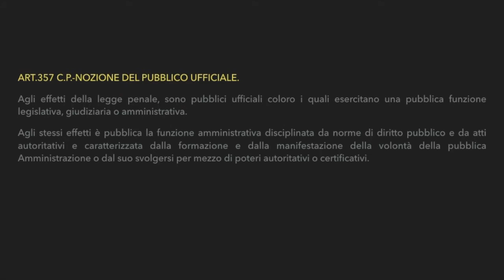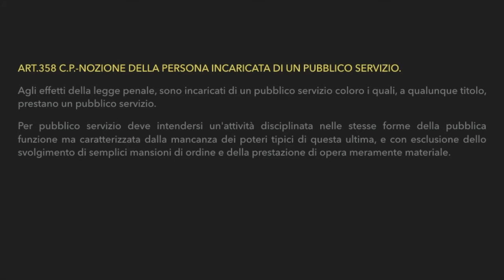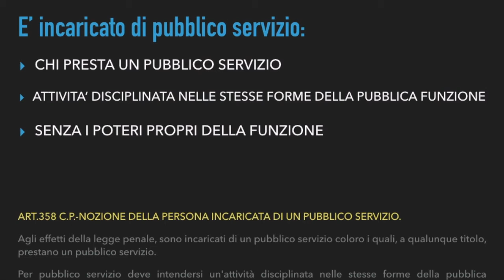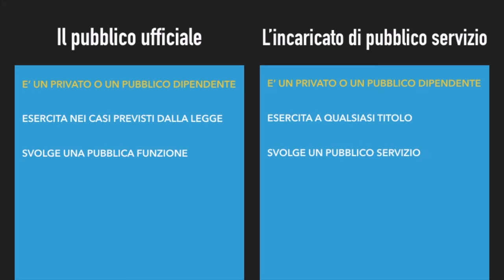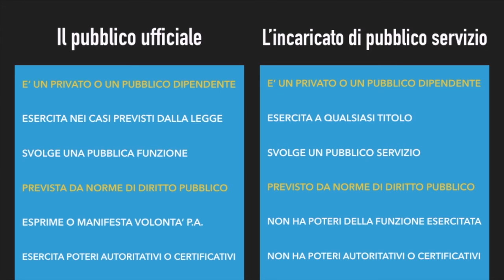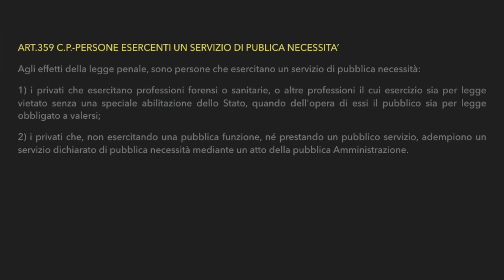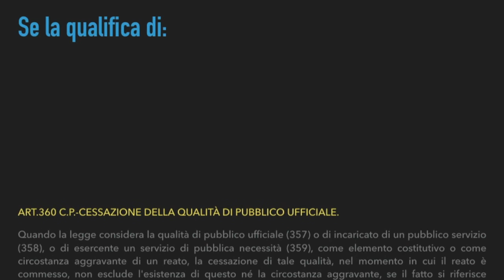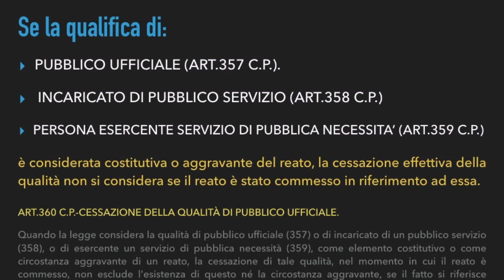Corso di diritto penale-Parte speciale. Nozione di pubblico ufficiale.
Nozione di pubblico ufficiale, incaricato di pubblico servizio ed esercente servizio di pubblica necessità. Distinzioni sostanziali, ambito di applicazione e cessazione della carica ai fini della legge penale.

Lezione tenuta in occasione del Corso di formazione per Ufficiali di Polizia Giudiziaria appartenenti ai Corpi di Polizia Locale, organizzato presso la Prefettura di Frosinone con il coordinamento del comm.capo avv.Daniele De Sanctis, comandante del Corpo di Polizia Locale di Veroli (FR).